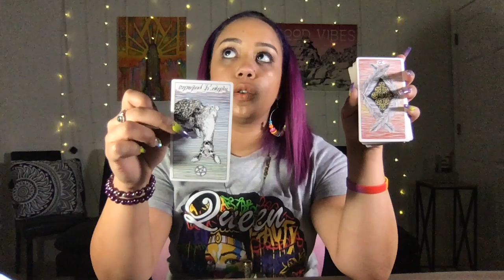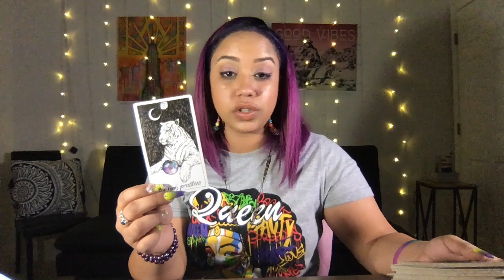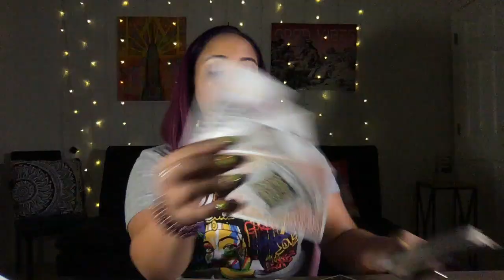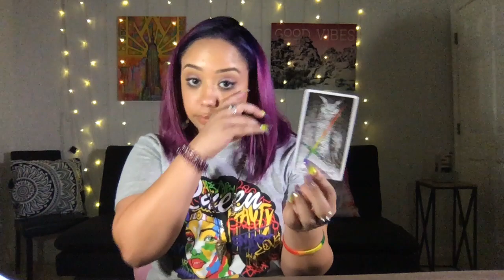Scorpio April Midmonth 2019 Same Dance. Different Song!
(Please be mindful of the large volume of requests I get and be patient when waiting on a reading!!) If you just need a question answered, It's $11 each!